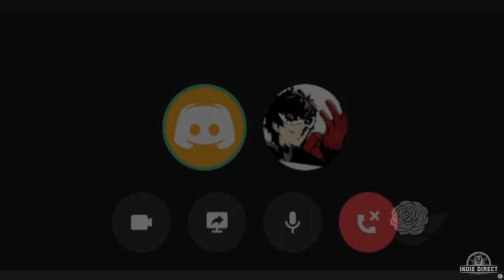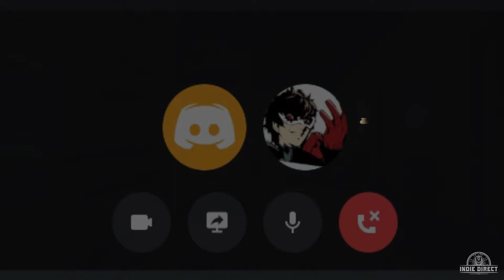Dev Talks ll Enchantress, Kyle Cornwell ll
Dev Talks ll Enchantress, Kyle Cornwell ll A talk with the Dev of Enchantress, Kyle Cornwell. Play as Megan Sterling in her journey to discover the secrecy hidden within the walls of WhiteRose Orphanage. Lose yourself with different discoveries and beware you don't meet a similar fate.